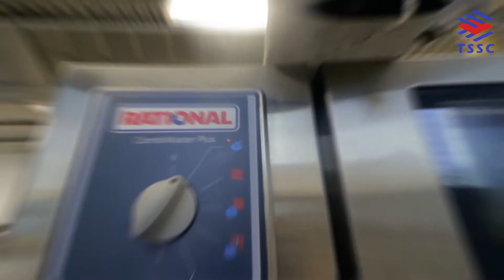TSSC Dubai Project - Hotel Indigo Dubai Downtown